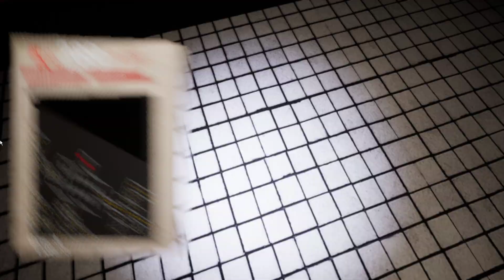THERE ARE NEON ANIMATRONICS?! | FNAF: The Abnormalities of Agony #1 (Ending)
PEACE OUT !